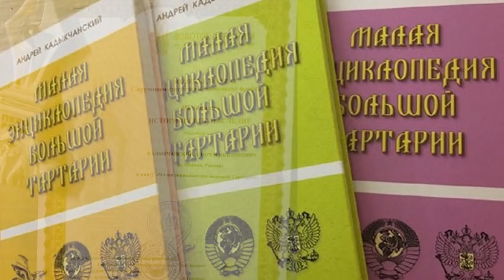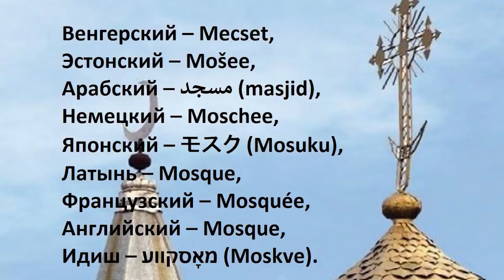Что значит слово "москва"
Киножурнал «В мире чутьучёных» об открытиях в мире науки, а также лекции и интервью академических учёных и исследователей-энтузиастов. В  выпуске №  58 – шестая серия рассказа о семинаре, которым закончилась экспедиция сайта Tart-Aria.Info в Эстонию в октябре 2019 г.

Отдельная благодарность автору и исполнителю музыки к фильму. Это мой земляк, кадыкчанец Виктор Романов iCENTURY

Книги Андрея Кадыкчанского:
Малая энциклопедия большой Тартарии